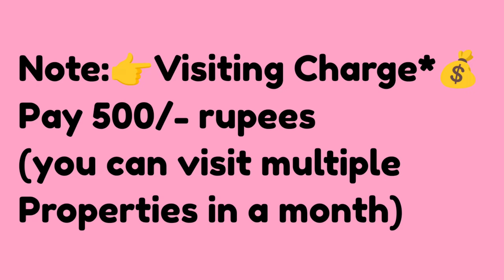🆔-933 || Railway New colony flat for sale || flat for sale in Visakhapatnam|| Zahir Consultancy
Akkayyapalem flat for sale || flats for sale in visakhapatnam || flats in Vizag |3bhk flat for sale in Akkayyapalem

1250 Sft. 11y old  Flat For Sale , Ready To Move  North/Facing, , Good Quality Vitrified  Flooring,  3bedrooms & 2Bathroom 2nd /Floor,  Stair Case, Lift,100sft.. Car Parking and Generator  Full Ventilation, 100% Vaasthu, Centrally Located .
(Uds50Sqyds.. Total site 785 sq.Yds)
 (Rs:75Lakhs... Negotiable)
At..  near  Chekkudu Rai Building, Railway New Colony, Visakhapatnam, A P 530016

ZAHIR  CONSULTANCY
Door No:45-42-17,Haseen Manzil, Master HOMEO Vaidyalayam
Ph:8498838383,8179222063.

FALT FOR SALE AKKAYYAPALEM||
FLAT FOR SALE RAILWAY NEW COLONY||
RAILWAY NEW COLONY FLAT FOR SALE||
3BHK FLAT FOR SALE IN RAILWAY NEW COLONY||
2BHK FLAT FOR SALE IN RAILWAY NEW COLONY ||
vizag riyaz ||
Zahir consultancy ||